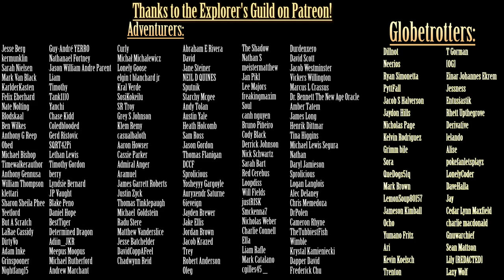Exploring the SCP Foundation: More Marshall, Carter, and Dark SCPs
Written by: Doctor Cimmerian
Written by: Modern_Erasmus